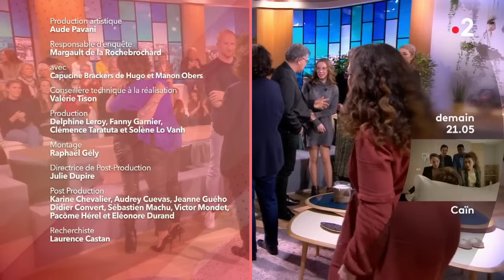Automutilation : comment s'en sortir ? - Ça commence aujourd'hui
Se scarifier, se brûler, s’arracher les cheveux, se faire du mal… C’est le seul moyen que nos invités ont trouvé pour soulager leur profond mal-être. Aujourd’hui, ils sont plus déterminés que jamais à tourner la page. Une parole sensible et urgente !

« Automutilation : comment s’en sortir ? » diffusée le 06/02/2020 à 13.50 sur France 2.